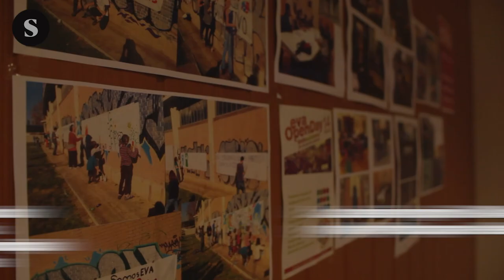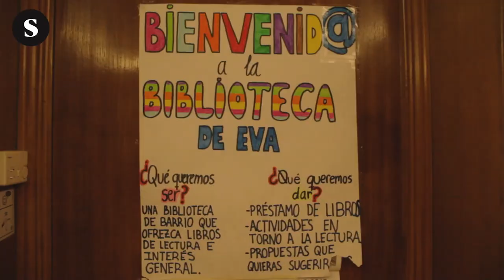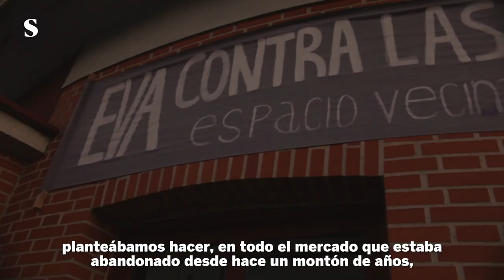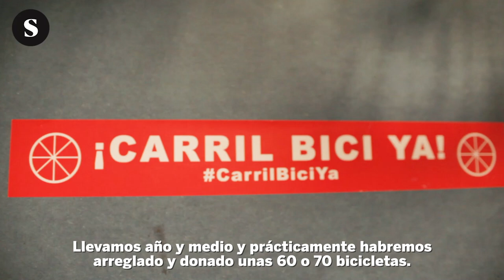El EVA intenta resistir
El Espacio Vecinal de Arganzuela se moviliza para evitar un cierre sentenciado.